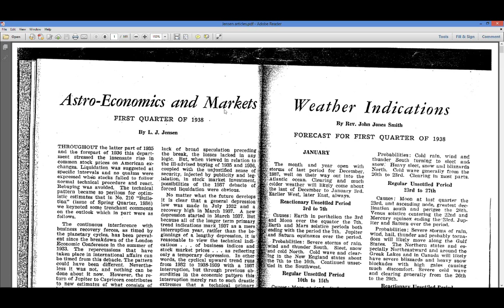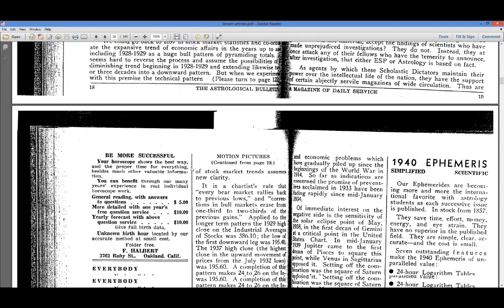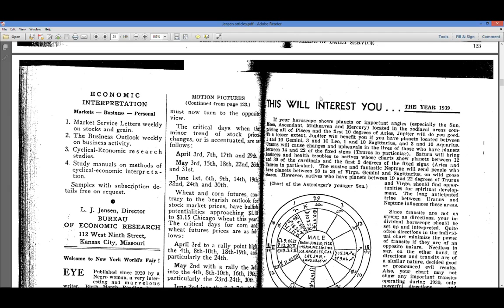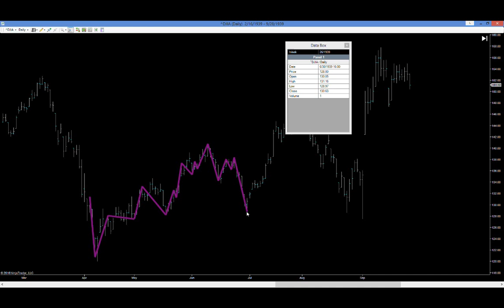LUTHER JENSEN GANN FORECASTING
LUTHER JENSEN GANN FORECASTING  looks at accuracy of Luther Jensen forecast.  Jensen worked for Gann for about 25 years.